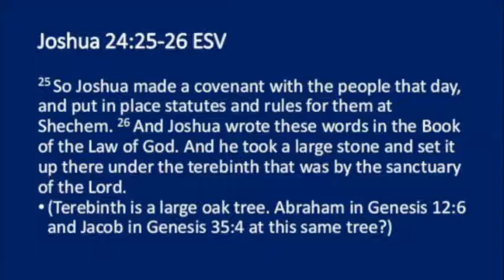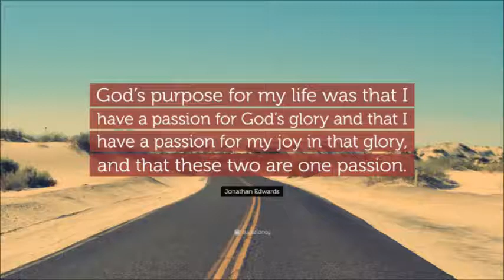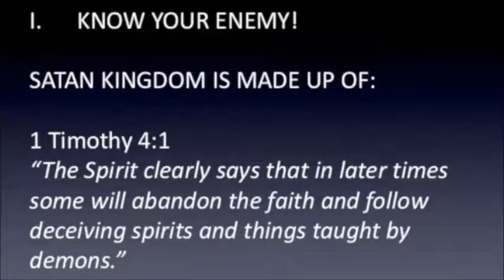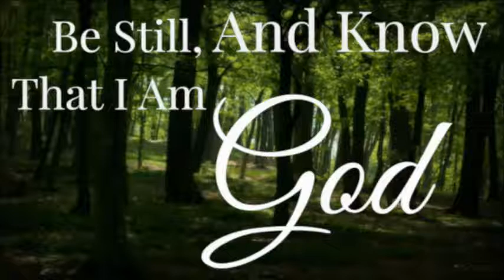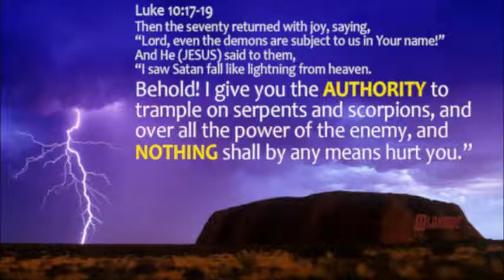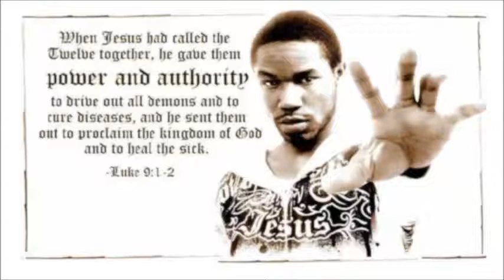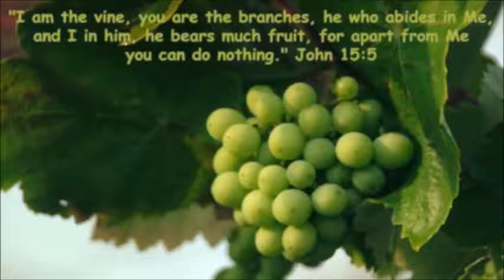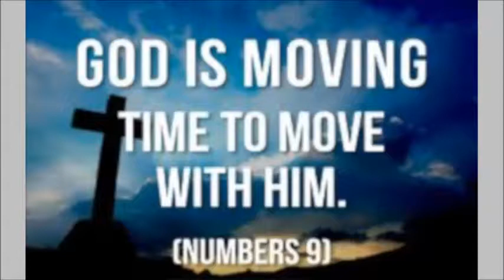SATAN'S END (Part 2) ~ by Govinda Tidball